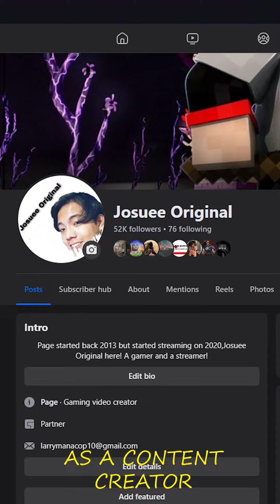Anong ginagawa ni Josuee sa pasko?